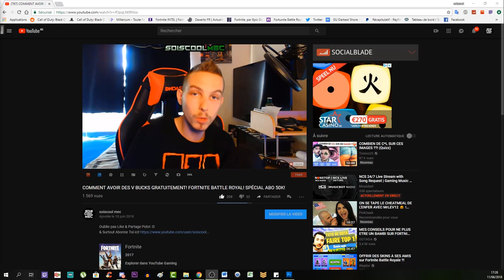NOUVEAUX LIEUX SECRETS! BUNKER-CHÂTEAU-ÎLE VOLANTE...! PRÉSENTATION FORTNITE SAISON 6 BATTLE ROYAL!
Vidéo CoD IW Zombie:
Clés Illimité:

"SOISCOOLMEC"

"STRIKESOISCOOL"

Top Don!!!
187 COD CreV al-pha-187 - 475€
Loic Hemon - 462€
Joohny34 - 369€
Dropdead_boy - 288€
Donovan - 205€
AmneesiaaKush - 164€
BlackFires - 159.5€
Audrey Marley - 159€
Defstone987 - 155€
Tibo's - 100€
Stéphane - 80€
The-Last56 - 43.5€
Ambre Bourdarie - 41€
Allan - 40€
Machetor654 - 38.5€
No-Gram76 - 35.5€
Olivier - 30€
LeGameurDu59 - 25€
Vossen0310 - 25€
dg_smads - 23€
Zartekgamer - 21.5€
SkYzZo - 20€
Akim - 20€
ray-p-8 - 20€
RimkusRsl - 20€
BahamutChaos1 - 17€
D4FT-P3DR4U - 15.5€
K07C - 15€
crowszero72 - 13€
Fabonobo - 12€
xDi4boLiKzZ - 11€
kvvd-Xday_zX - 11€
NexTaz - 10€
Dryz Glitcher - 10€
Cédric - 10€
Xx_rohn25_xX - 10€
WhiteShade59 - 10€
Alexandre - 6€
LpkAyaa - 6€
BryanBancilhon - 5€
Delta-Glitching - 5€

Musique Outro!